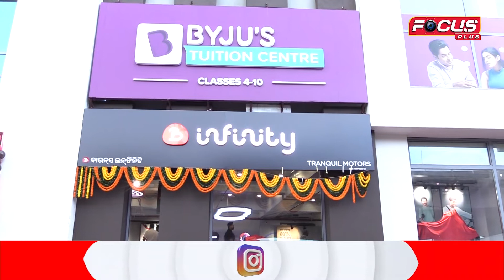ନୂଆ ରୂପରେ bounce infinity ନେଇଆସିଲା Infinity e.1 I ||FOCUSPLUS||ODISHA